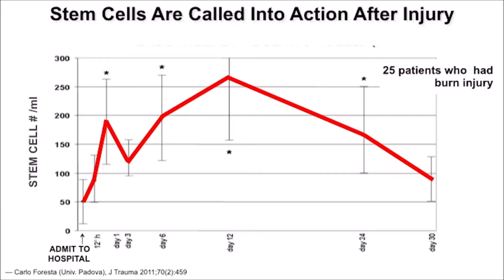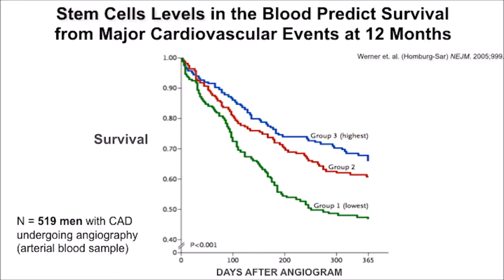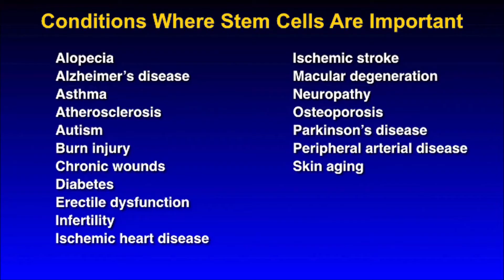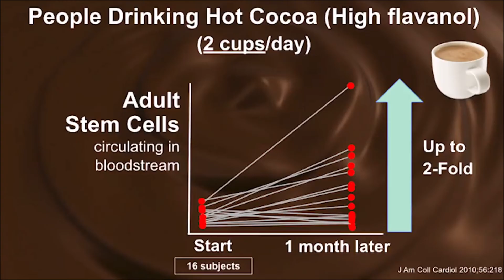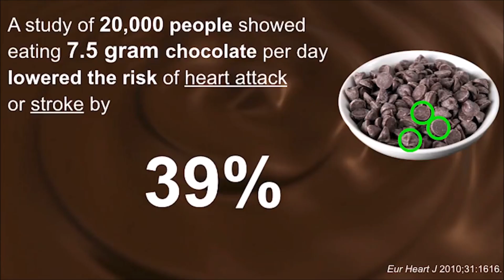Stem Cells Stimulator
Stem cells are your reserve of “replacement cells.” Your body can use them to replace any kind of cell that is damaged, old or dying. They can morph into any kind of cell you need, including those for your eyes, kidneys, muscles, skin, heart or blood.
They also allow your body to regenerate damaged tissue in any organ — from your brain to your heart to your liver.
In this video Dr. William Li explain than flavanols is the best stimulator of Stem Cells.